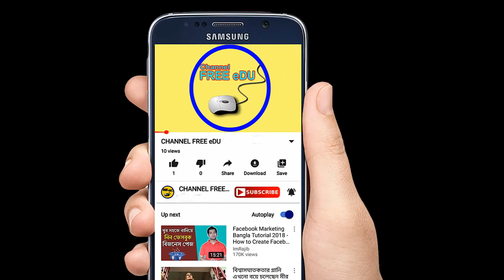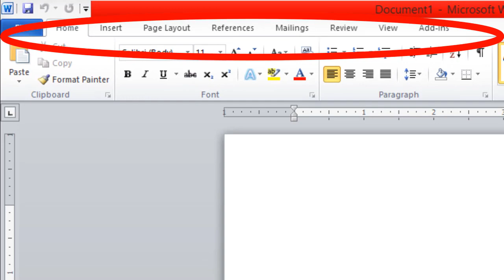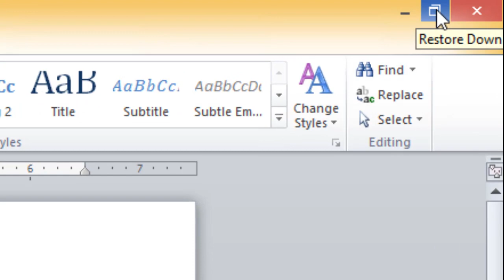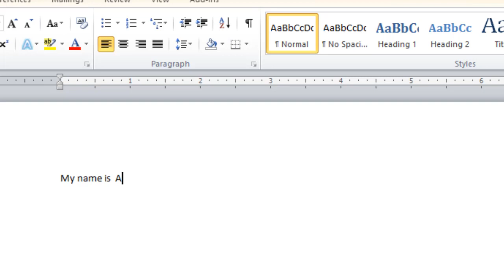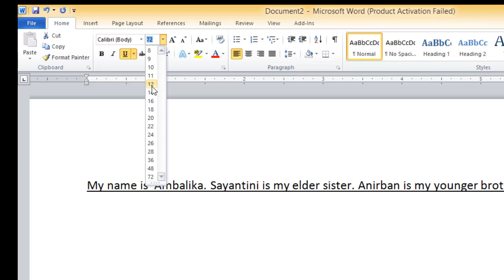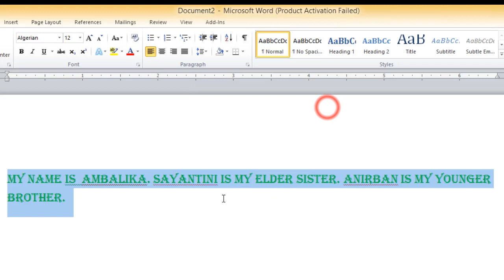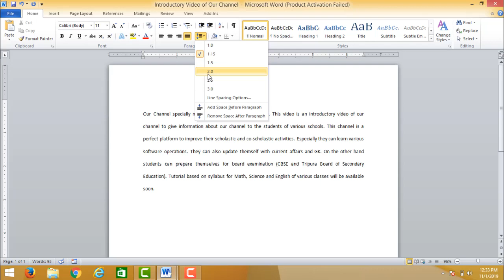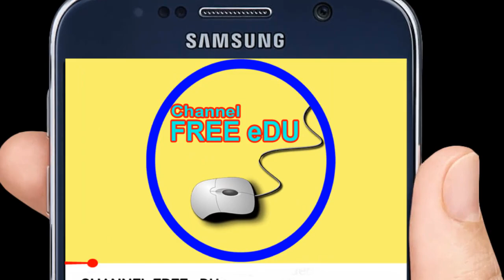Microsoft Word – Home Tab in Bengali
এই ভিডিও তে এম.এস ওয়ার্ড 2010 হোম মেনু সম্পর্কে বিস্তারিত আলোচনা করা হয়েছে।
This video discusses the MS Word 2010 home menu in detail.